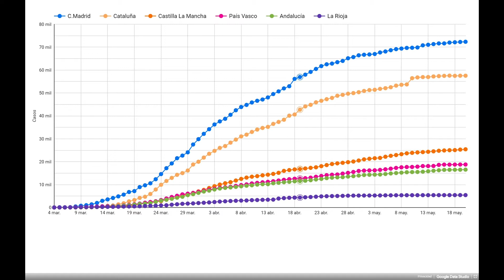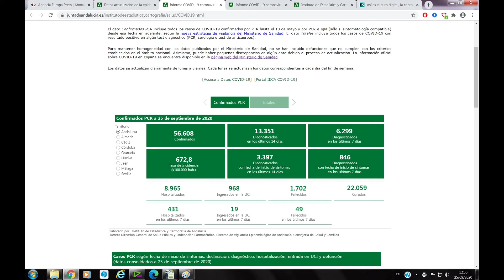El Campo de Gibraltar suma 30 casos confirmados de COVID-19 en 24 horas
El Campo de Gibraltar suma 30 casos confirmados de COVID-19 en las últimas 24 horas, por lo que ya son 1.907 personas contagiadas en la comarca. La cifra de fallecidos se mantiene en 45 y la de curados aumenta a 1.172, después de que en el último día hayan recibido el alta 39 personas en el Campo de Gibraltar después de superar la enfermedad.